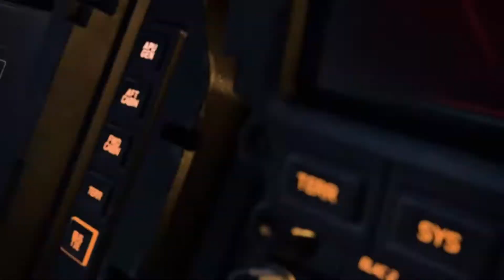Trailer con Game Play Halo Infinite